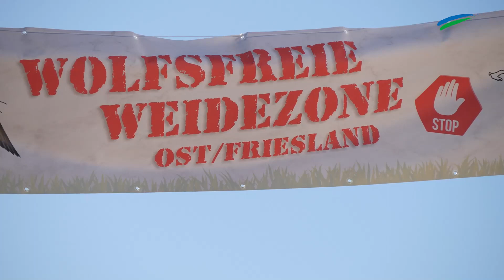Der Wolf: Was ist die Lösung? | Anti-Wolfs-Demo in Aurich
Rund 3.000 Menschen sind am Samstag nach Aurich gekommen, um gegen den Wolf zu demonstrieren. Wir haben mit Teilnehmern darüber gesprochen, was sie im Umgang mit dem Wolf für den richtigen Weg halten.
Ostfriesen.tv ist die Videoredaktion der Zeitungsgruppe Ostfriesland. Die erfahrenen Videoredakteure sind in ganz Ostfriesland und der Region unterwegs. Sie fangen wichtige Nachrichten, Ereignisse und besondere Veranstaltungen mit der Kamera ein. Auch die Durchführung von Livestreamings gehört zum Portfolio. Zu sehen sind die Videos über die Webauftritte der ZGO-Titel, die E-Paper, YouTube und Social Media.